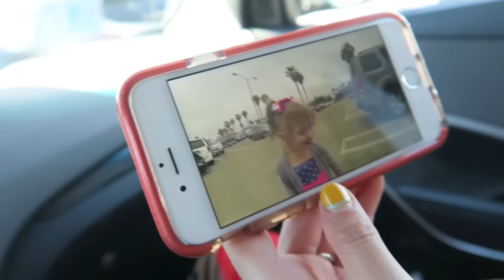STUNG BY A JELLY FISH!? | Sam & Nia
Something got Abram's leg at the beach today.

Much thanks to Rapture Ruckus for our intro song: In This Together.